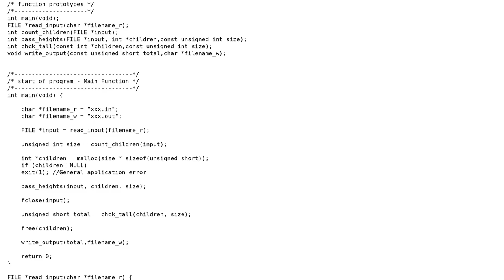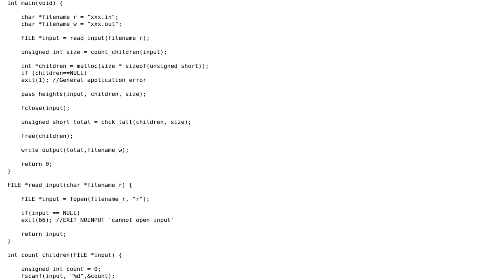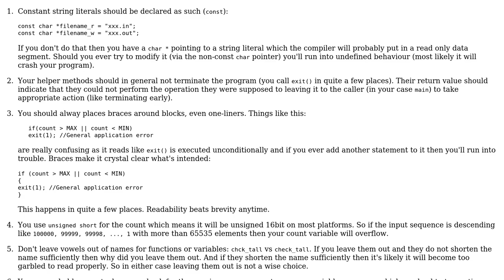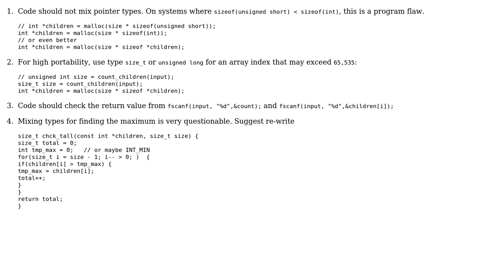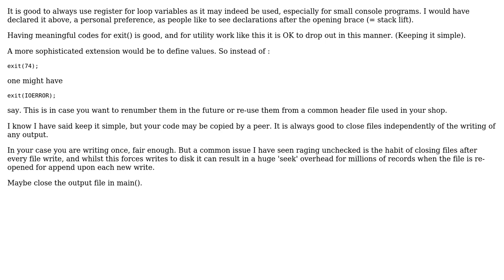Find the greatest number in an array (3 Solutions!!)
Find the greatest number in an array

With thanks & praise to God, and with thanks to the many people who have made this project possible! | Content (except music & images) licensed under CC BY-SA | Music | Images & others | With thanks to user Nikos KLon user mckenzm user Jamal user chux - Reinstate Monica user ChrisWue and the Stack Exchange Network Trademarks are property of their respective owners. You are responsible for your own actions.